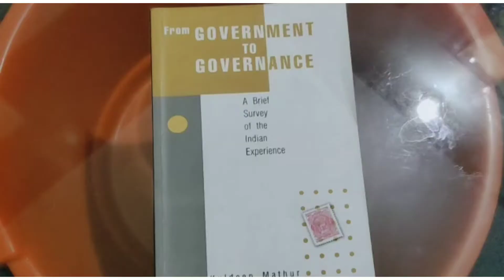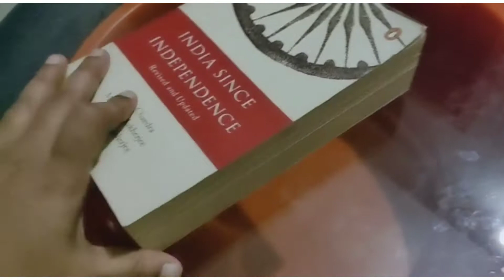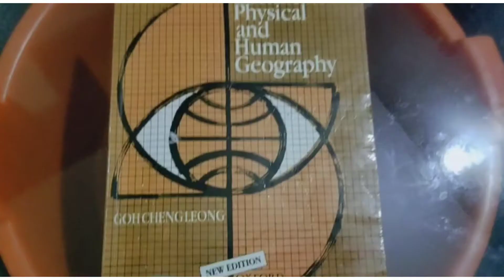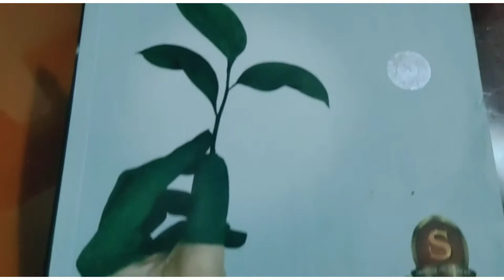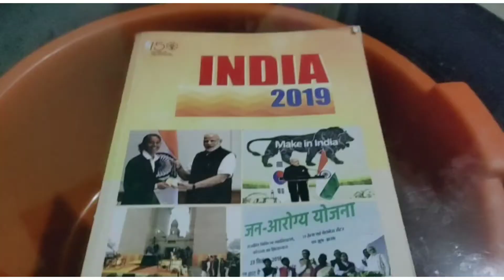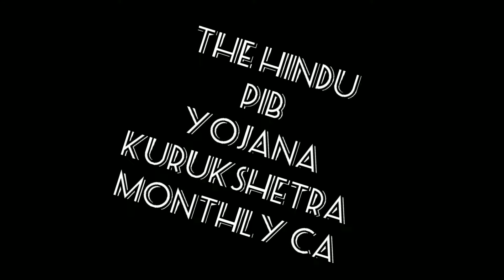സിവിൽ സർവീസ് ഇനി നമുക്കു० പഠിച്ചു തുടങ്ങാം # Booklist for civil service examination upsc exam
this video contains booklist of civil service examination.